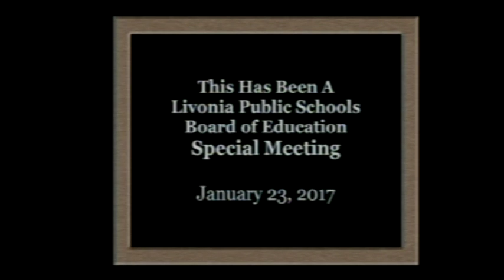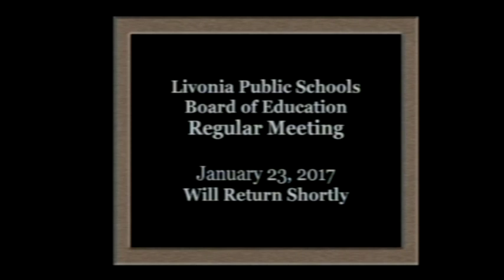Livonia Public Schools Board of Education Regular Meeting January 23, 2017